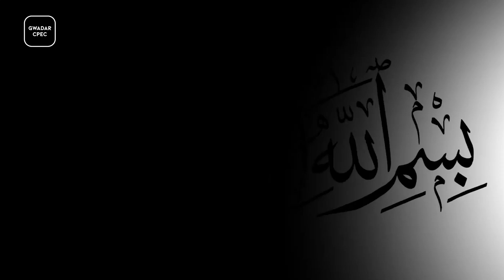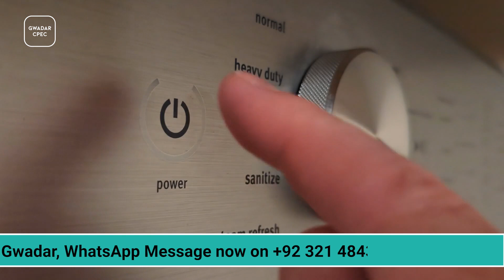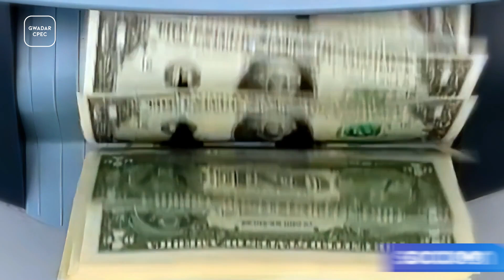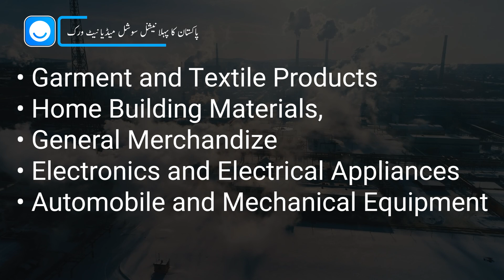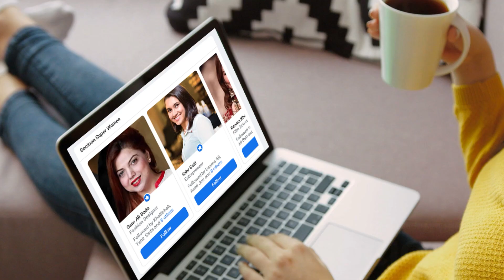China Under CPEC Making Pakistan Industrial Hub of Asia | Gwadar CPEC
There was a time when all kinds of industries were developing in Pakistan, including home goods industries, Pakistan used to make everything, export it to its own country and abroad. made, declared the industries as a stain on the country and today poverty is seen everywhere and there is no name or sign of the industry. They buy things from Israeli companies and other international companies. On the other hand, China and other countries focused on industry, ran away from debt and interest, and today they have achieved great goals of development, and the interesting thing is that China still inviting Pakistan to focus on the industry. The most important good news is that home appliances in Pakistan is a huge market of 200 million people while the size of the industry is not that big compared to the market. The electrical appliances industry in Pakistan is booming with a production value of about 1.1 billion dollars. , which still cannot meet the local needs. Pakistan-China cooperation in this industry is an important means of introducing the best quality electronics equipment in Pakistan. It can also help Pakistan's industrial development and China has asked to focus on this.